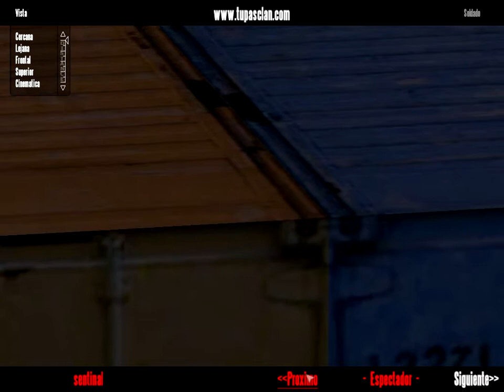Troyan Horse p2